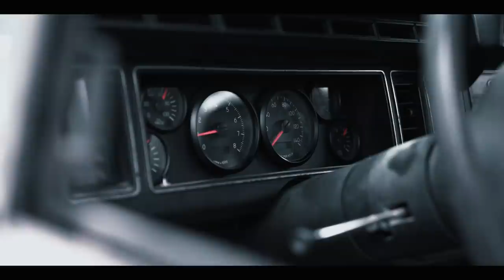4,700 mile road trip in 40 year old Bronco... Goodbye!!!